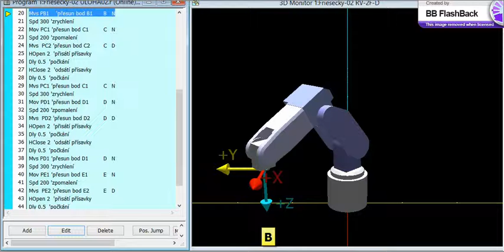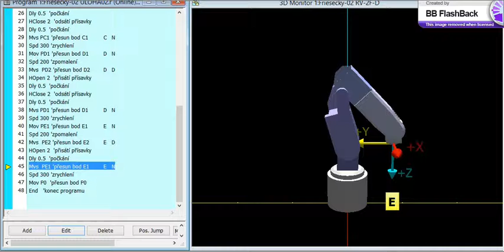RV 2F D RT ToolBox2 uloha 2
Přenos kostky pomocí přísavky